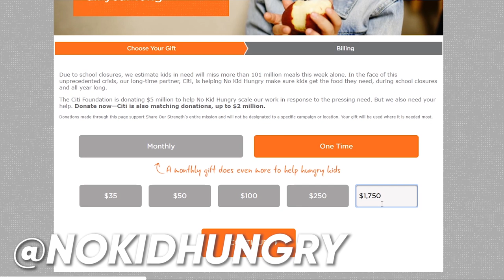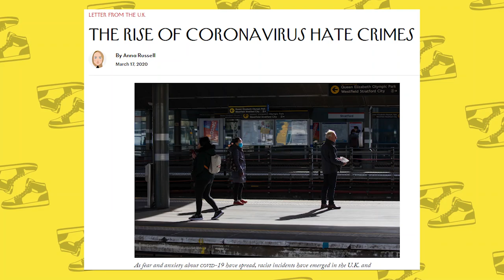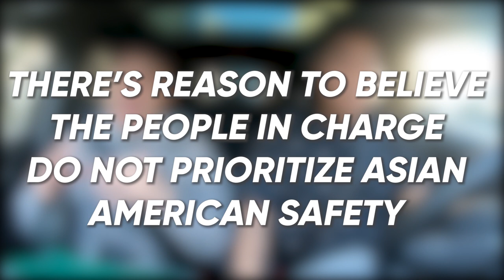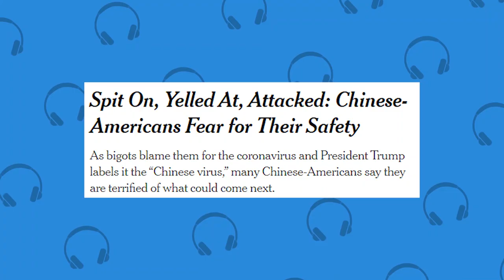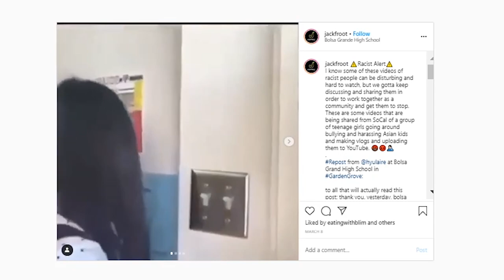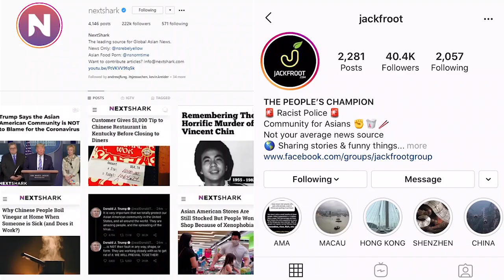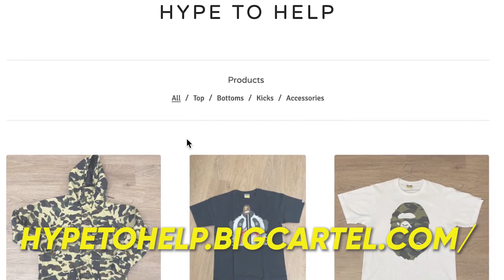How to Respond to Racism from Coronavirus